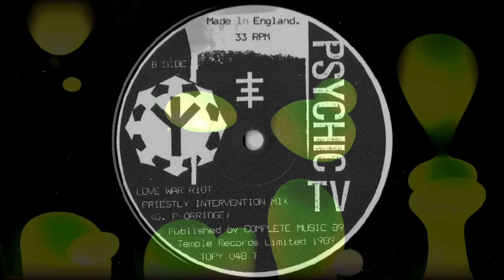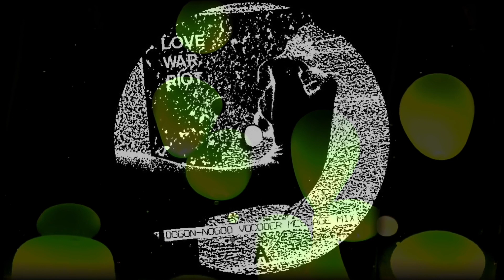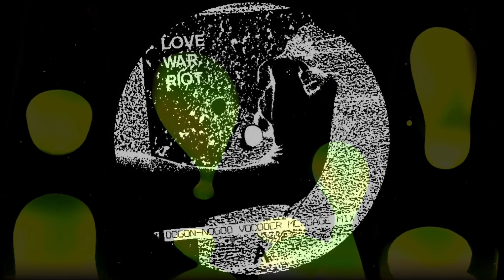Psychic TV – Love War Riot (Fon Force Vocoder Mixes)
00:00 Love War Riot (Dogon-Nogod Vocoder Message Mix)
06:57 Love War Riot (Priestly Intervention Mix)
13:52 Love War Riot (Unlisted Version)

Remix – Fon Force
Written by G. P-Orridge

Temple Records – TOPY 048T
Vinyl, 10", 33 ⅓
UK 1989